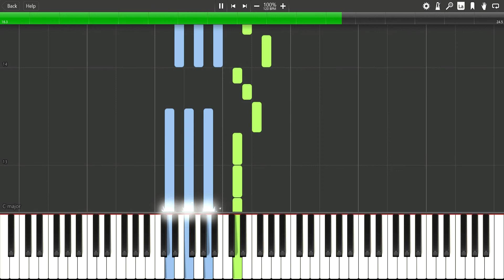Alfred Basic Adult Piano Book level 1, page 65 Cockles And Mussels :: Synthesia MIDI File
Midi file to accompany lessons of the Alfred's Basic Adult Piano Course.